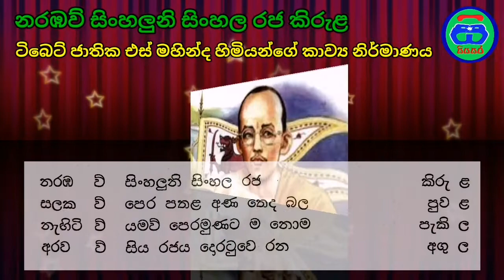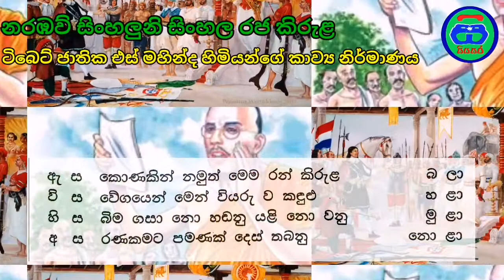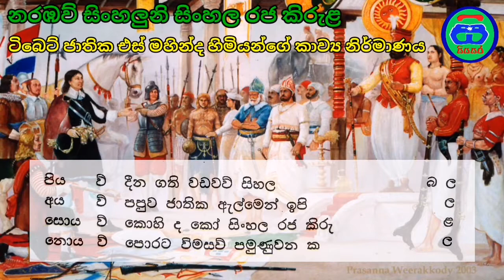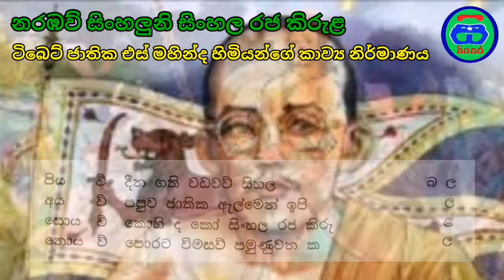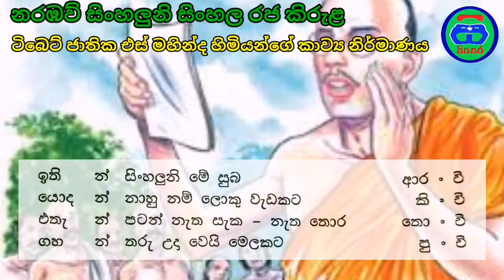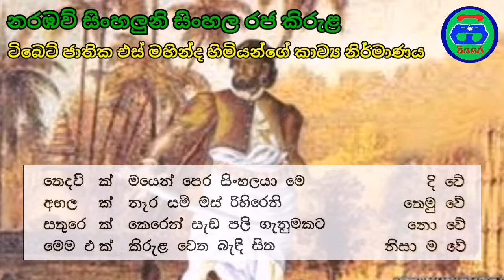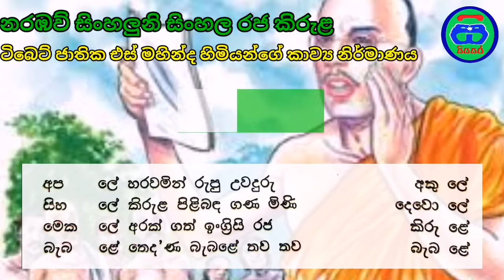නරඹව් සිංහලුනි සිංහල රජ කිරුළ |දේශාභිමානී කවි | මහින්ද හිමි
ටිබෙට් ජාතික එස් මහින්ද හිමියන්ගේ කාව්‍ය නිර්මාණය

Title : narambaw sinhaluni sinhala raja kirula

Poetry : S. Mahinda thero

Singer : Gayan Rangajeewa

keywords 👇

රජකිරුළ
es mahinda himi poems
deshabhimani kavi
deshabhimani gee
සිංහල අපි
අපි සිංහල
deshabhimani geetha
deshabhimani gee sinhala
ජාතික අභිමානී ගී
sinhala songs
සිංහලේ
sri lanka deshabhimani songs collection
best sinhala songs
deshabhimani songs sri lanka
දේශාභිමානී ගී
deshabimani gee
deshayai mage amma
deshabimana song
nidahas dinaya 2021